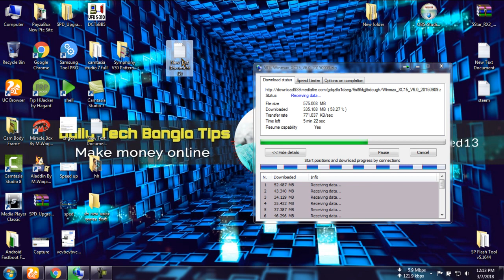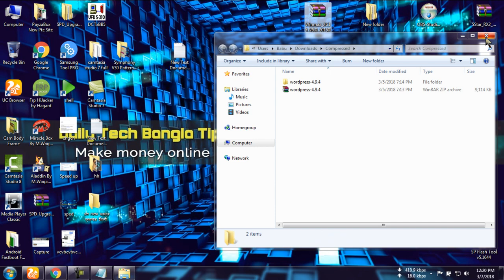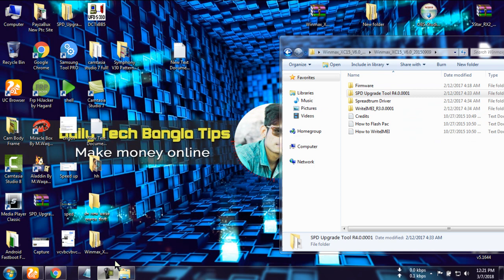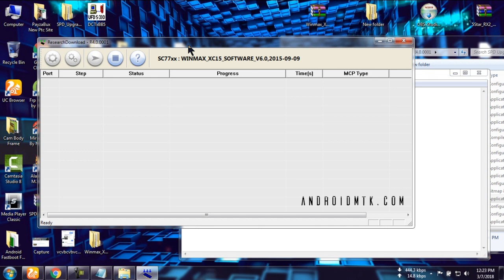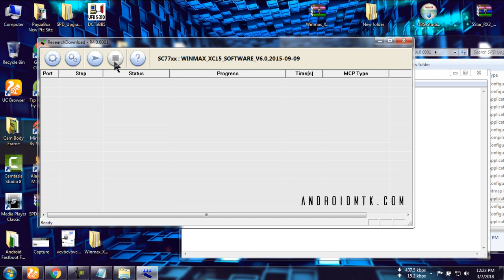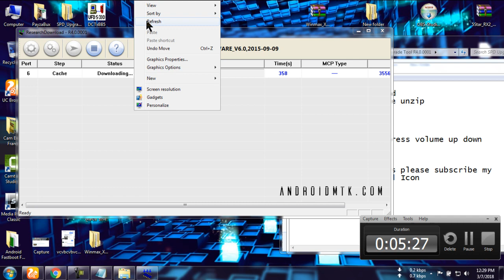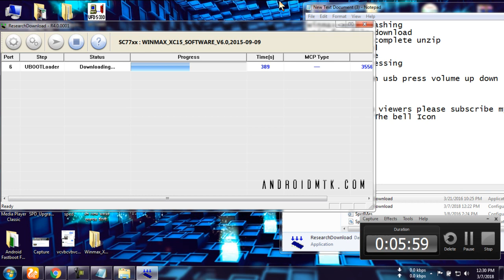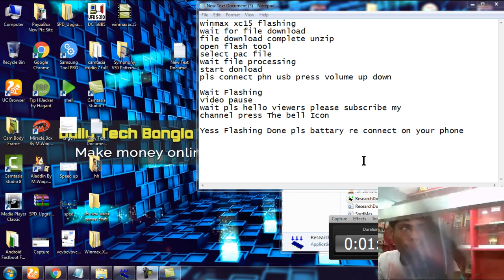Winmax Xc15 Flashing Without Box